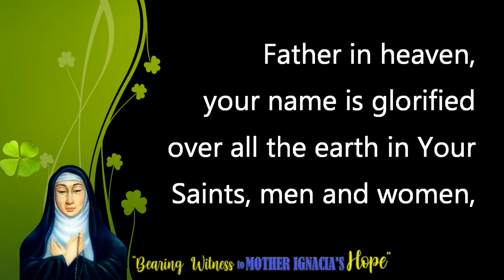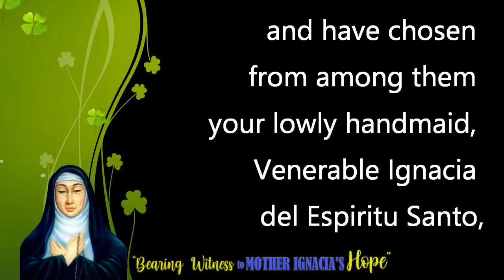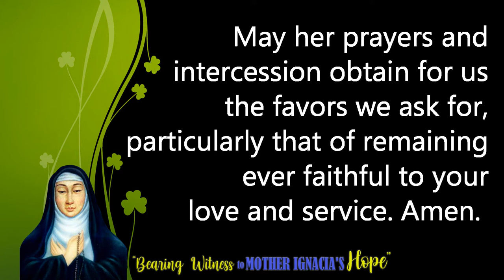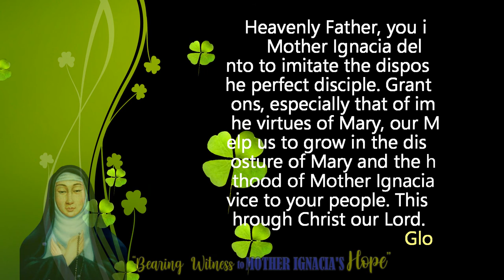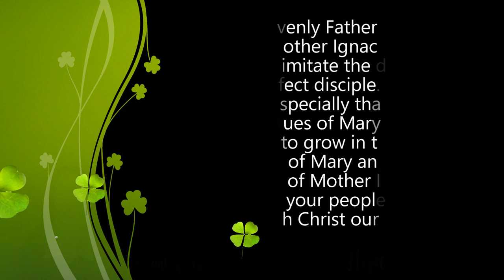8th Day - Novena in Honor of the 358th Baptismal Anniversary of Mother Ignacia del Espiritu Santo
8th day: Mary and Mother Ignacia del Espiritu Santo
Venerable Ignacia del Espiritu Santo... Pray for us...
*Comment your prayers/petitions...
May God grant your heart's desires through the Intercession of Mother Ignacia ❤